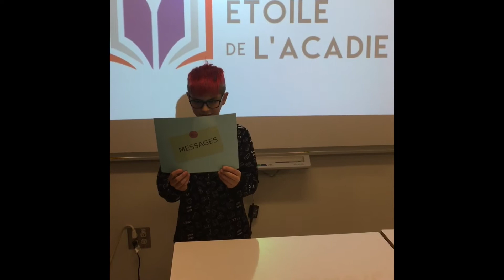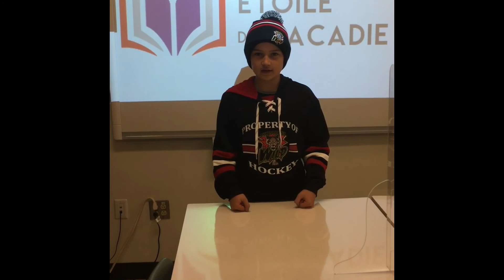Bulletin nouvelle 4 janvier 2021